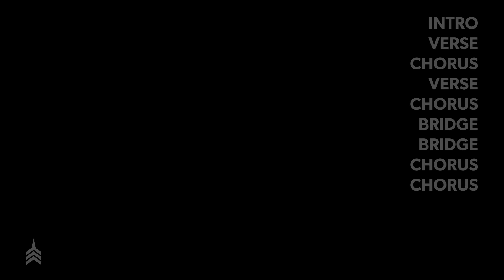Tutorial | "Shelter" - Keys Guitar | Vertical Worship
How to play the keys part for “Shelter” by Vertical Worship

Connect with Vertical Worship!